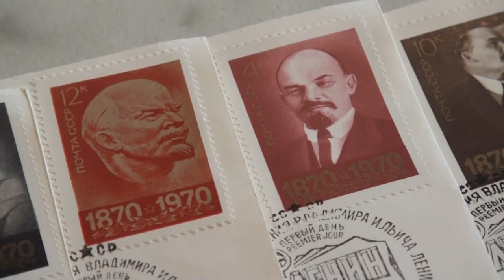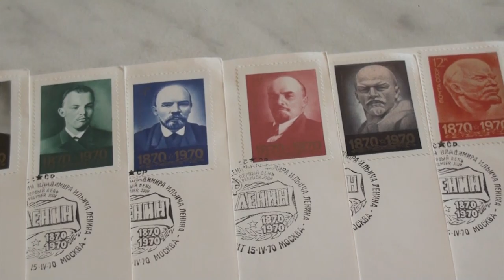Юбилейная серия из десяти почтовых марок "100-Летие со дня рождения В.И. Ленина".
Набор из 10 конвертов, погашенных штемпелем "Первого дня" 15 апреля 1970 года. Центральное филателистическое агенство "Союзпечать" (Часть коллекции автора канала.)